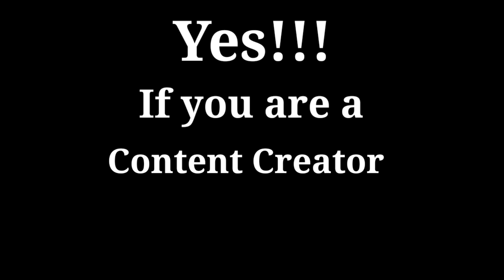H o w to found copyright free music || AI WORLD